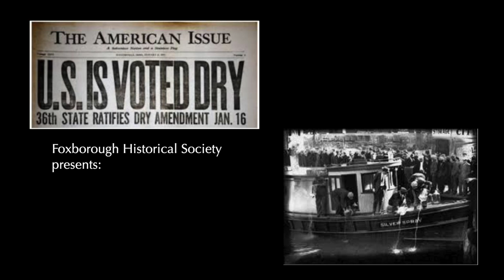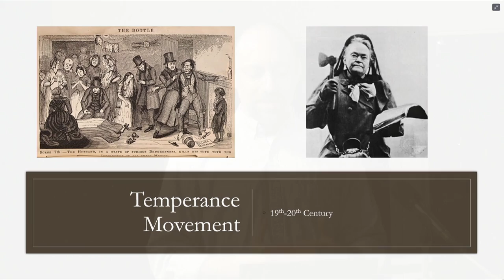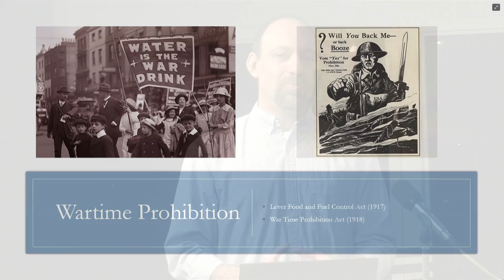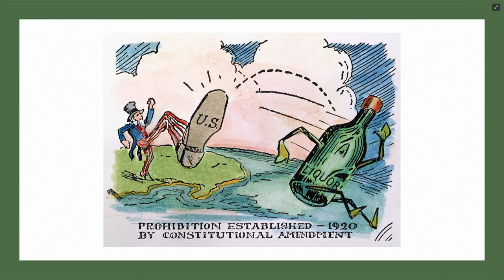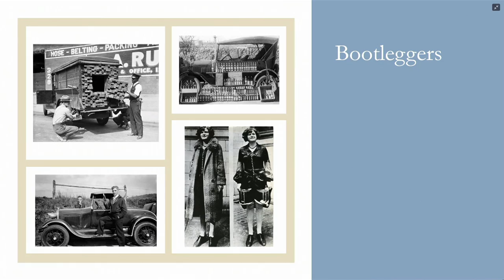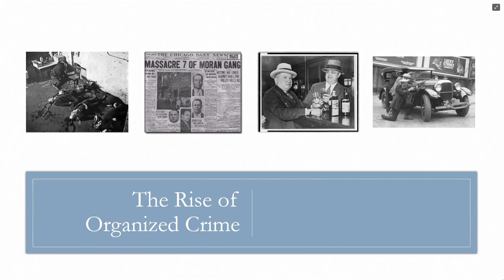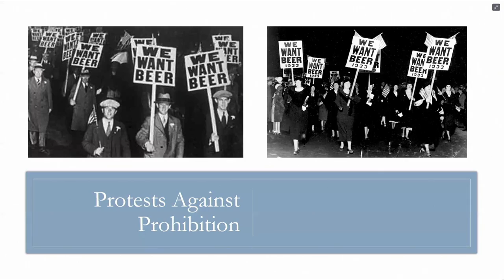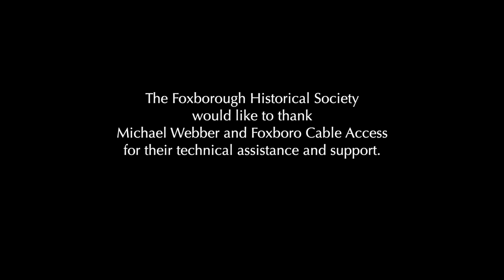Foxborough Historical Society Presents: Temperance and Prohibition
with the Artifactual Scholar Paolo DiGregorio